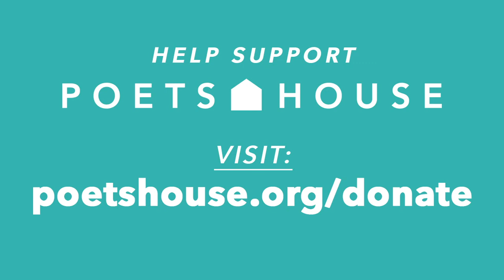10*10*10*2: Bonus: Community Anthology II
Episode 23: Dave Johnson reads more wonderful poem submissions from the 10*10*10 workshops.